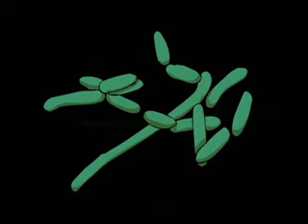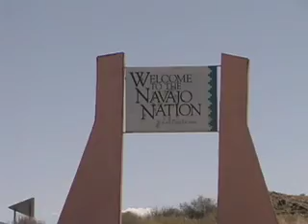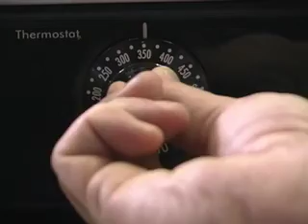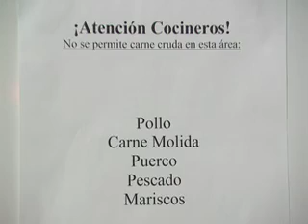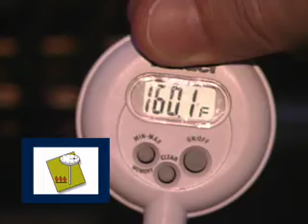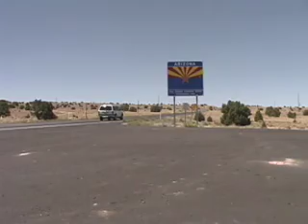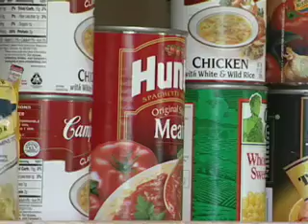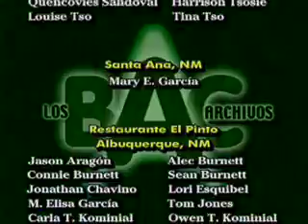The BAC Files (Spanish)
Designed for adults and older youth, this video uses an entertaining, informal style to teach viewers how to keep food safe to eat. Fighting BAC has never been so much fun!

Join the zany Dr. Mike R. Scope in his tireless campaign to stamp out the evil BAC. As he travels through the Southwest, our hero uncovers a variety of situations in which foodborne illness can rear its ugly head.

Produced by NMSU Media Productions